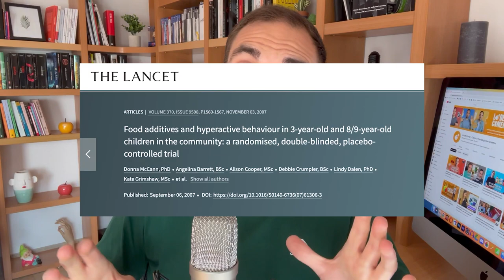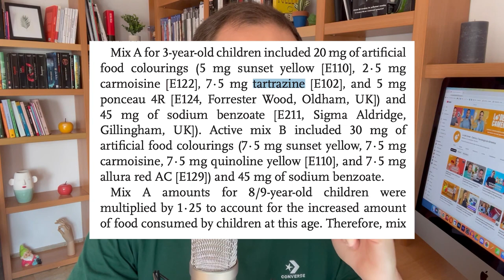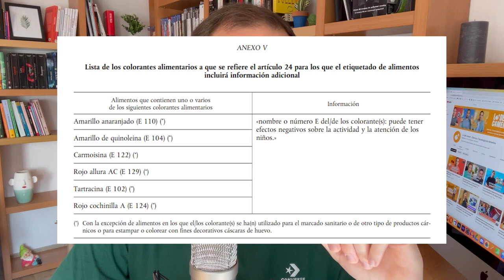¿Los COLORANTES ARTIFICIALES Provocan HIPERACTIVIDAD en los NIÑOS?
Gracias a Muñoz y Pujante por apoyar nuestro contenido.

Analizamos si los colorantes artificiales afectan realmente al comportamiento y atención de los niños revisando el estudio científico original que llevó a añadir esta mención legal en el etiquetado de la Unión Europea. ¿Conocías el origen de esta polémica asociación por el consumo de aditivos?